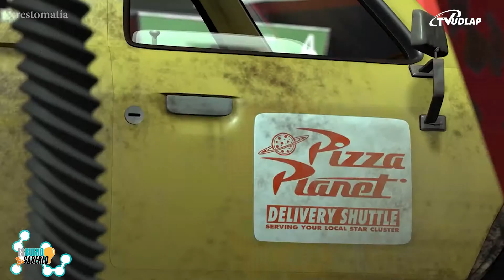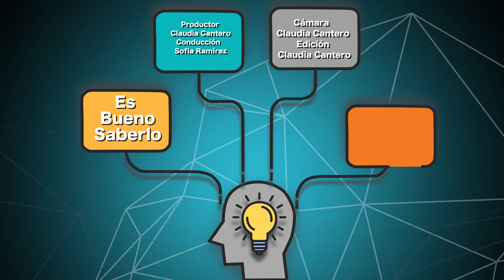Es Bueno Saberlo: Toy Story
Todo lo que no sabías sobre los pequeños y grandes detalles de Toy Story 4.
Acompáñanos a descubrir estas curiosidades de la mano de nuestra conductora, Sofía Ramírez.

¡No te pierdas esta crítica y no dejes de visitar en donde encontrarás toda la información de cine que les interesa sobre música, deportes, espectáculos, cultura y mucho más!

Conducción: Sofía Ramírez
Producción: Claudia Cantero
Edición: Claudia Cantero